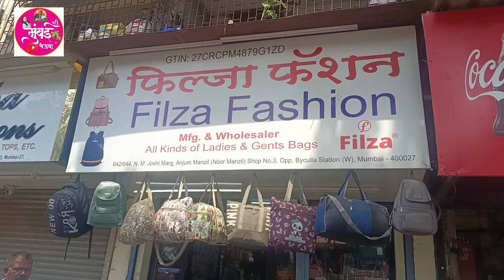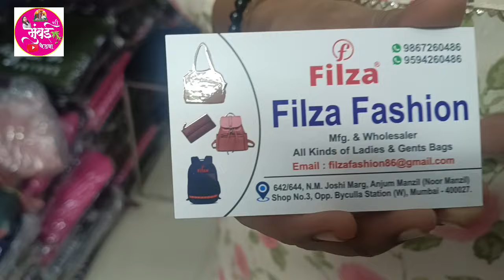स्वस्त पर्स,पाउच,स्कूल,टिफिनबॅग इ.चे भायखळातील होलसेल शॉप | Byculla Cheapest Market|Long& Short bags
नमस्कार या व्हिडिओमध्ये आज ,मुंबईतील सर्वात स्वस्त पर्स, पाउच, पोटली,,साडी कव्हर, बँगल बॉक्स,  इ. चे भायखळातील होलसेल शॉप ,  खरेदी अगदी कमी किंमतीत तुम्हाला खरेदी करता येईल.  ते जाणून घेण्यासाठी पाहण्यासाठी व्हिडिओ शेवटपर्यंत नक्की पहा आवडल्यास लाईक करायला विसरु नका सबस्क्राईब करा आणि शेजारील आयकॉनवर क्लिक करा  माझ्या पुढील व्हिडिओचे नोटिफिकेशन तुम्हाला मिळेल.

Shop Details - FilzaFashion
Address -ShopNo.3.opp.Bycullastation,Byculla(W),Mumbai - 400011

mumbai Ladies Handbags Wholesale Market in Mumbai#Ladies Handbags With Price
Purse Wholesale#Purse Wholesale Market#Purse Wholesale Market in Mumbai
Ladies Purse Wholesale#Ladies Purse Wholesale Market#Ladies Purse Wholesale Market in Mumbai
Byculla Bags#Byculla Bag Market#Byculla Station west#mumbaichichedva

😍🙏खाली दिलेल्या लिंक वर नक्की क्लिक करा, अजून असे भांड्यांचे व्हिडिओ तुम्हाला बघायला मिळतील 😍🙏

Pallavi Salgaonkar, Mumbai